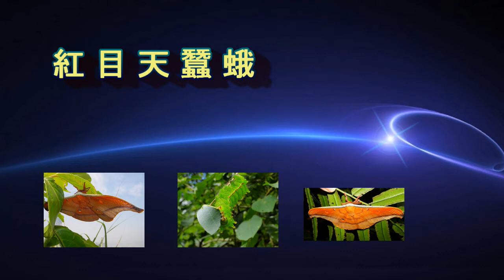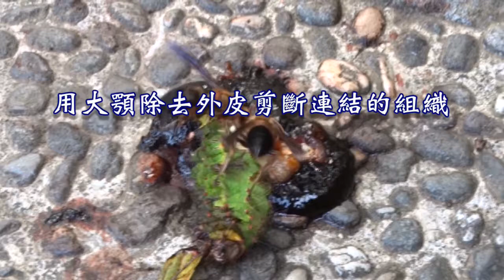紅目天蠶蛾之事件簿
20140927準備去做幾種特定樹種資源監測，等候夥伴時看見---
在二子坪步道前，發現一隻開腸破肚的紅目天蠶蛾中齡幼蟲，以為是遊客不小心踩到幼蟲，造成幼蟲的死亡。
正想把死掉的幼蟲移動到步道邊，卻發現黑腹虎頭蜂，一隻隻飛過來切肉咬爛組織搓丸子，來來回回好幾趟。讓人不禁懷疑幼蟲死是虎頭蜂下的毒手！
以前也拍過一些紅目天蠶蛾成蟲和幼蟲，一起製作成一個小短片。